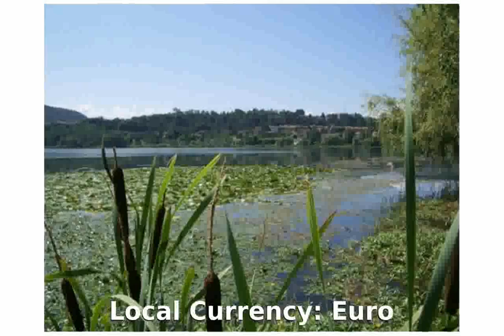Villa Borghi Varano Borghi, Italy - Specs & Information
Location: Piazza Borghi 1 Varano Borghi , 21020
Local Currency: Euro